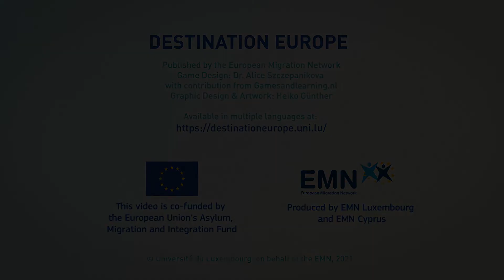Audiovisual production - Video promoting the E.M.N.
Produced for the European Migration Network (EMN) - European Commission.
This film presents "Destination Europe".
A film designed to provide a better understanding of immigration to Europe.

The instructional video of the tool (motion design) is available at this

The film was completely concepted and produced by Orange Clignotant in its studio in Brussels.

Réalisé pour l'European Migration Network (EMN).
Ce film présente "Destination Europe".
Un film destiné à mieux saisir et appréhender l'immigration en Europe.

La vidéo "instructionnelle" du jeux de société, en motion design, est accessible à ce lien

Ces  film ont été totalement conceptualisés et réalisés par Orange Clignotant dans son studio de Bruxelles.